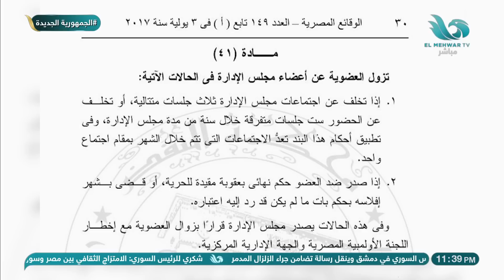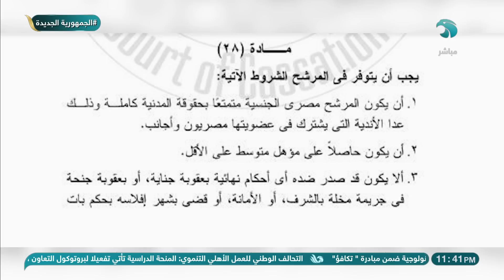ميدو ينفجر على الهواء بسبب ما سيشهده الزمالك من أحداث بعد دخول رئيس النادي السجن